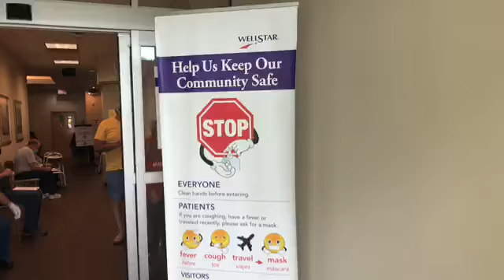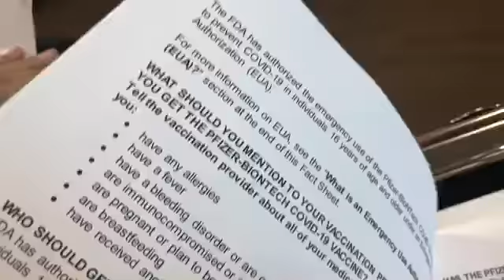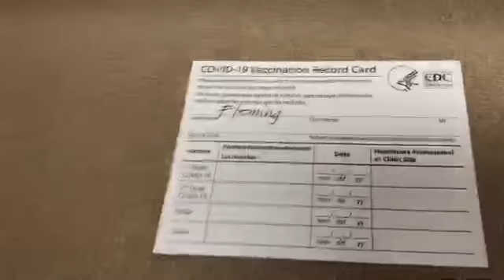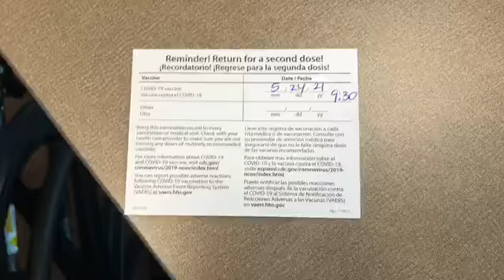Pfizer Covid -19 Vaccine | Our 1st Shot – Today, April 30, 2021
In this video, you will see me and my Mother as we get our 1st Pfizer Covid-19 vaccine shot.  You’ll get to follow along as we take this step.

5 Mask Package referenced from Amazon in Video